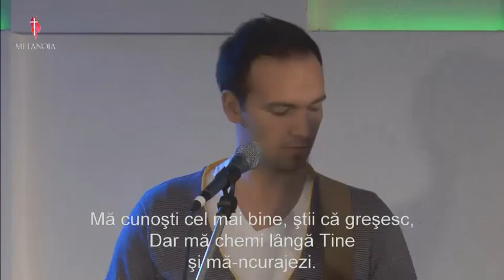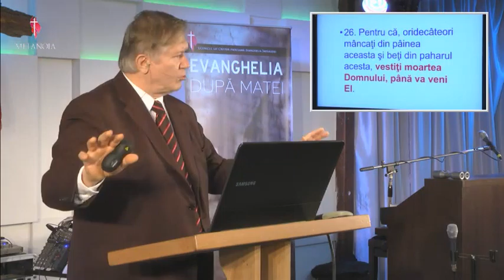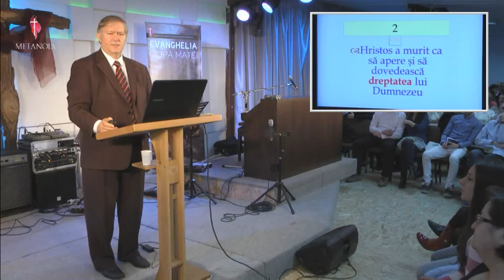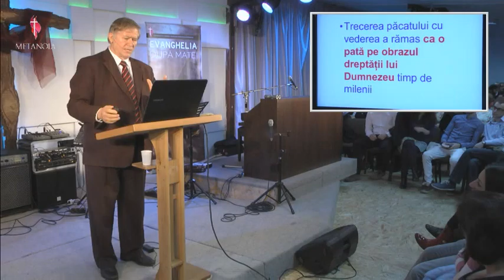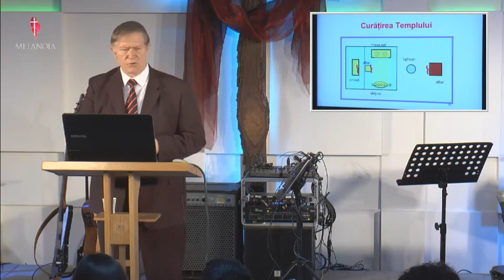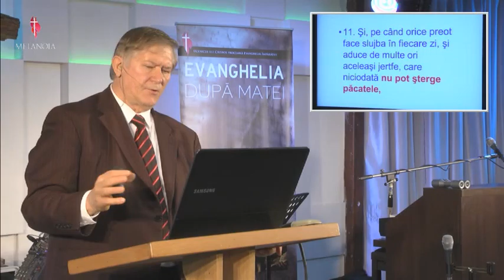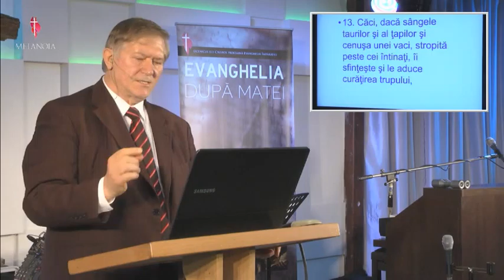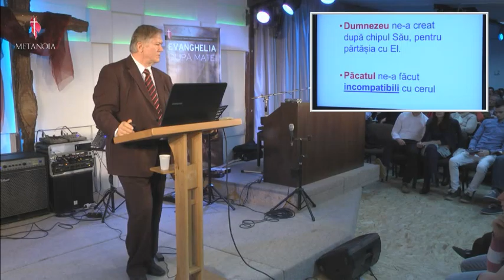Beniamin Faragau - Moartea Domnului Isus - sesiunea 6 (23 Februarie, 2014)